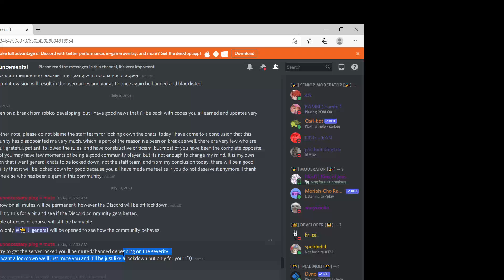WHEN WILL YBA LUCKY ARROW CODE COME??!! (read desc)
again my screen suck but here what uzu said :
i’ve been on a break from roblox developing, but i have good news that i’ll be back with codes you all earned and updates very soon.

on another note, please do not blame the staff team for locking down the chats. today i have come to a conclusion that this community has disappointed me very much, which is part of the reason ive been on break as well. there are very few who are thankful, grateful, patient, followed the rules, and have constructive criticism, but most of you have been the complete opposite. some of you may have few moments of being a good community player, but its not enough to change my mind. It is my own decision that i want general chats to be locked down, not the staff team, and from my conclusion today, there will be a good possibility that it will be locked down for good because you all have made me feel as if you do not deserve it anymore. I thank everyone else who has been a gem in this community.
pretty sure upd very soon :D